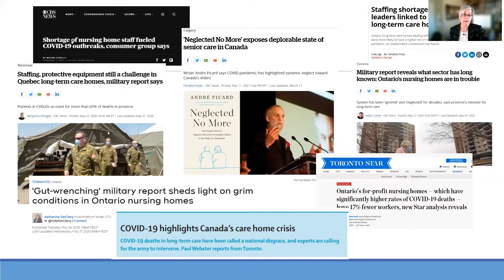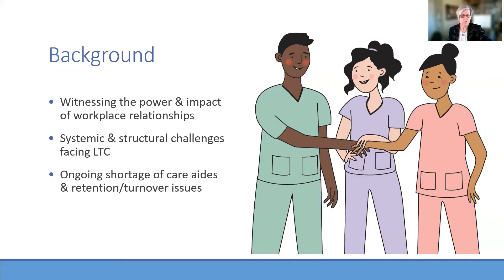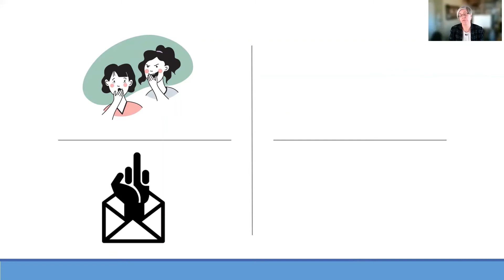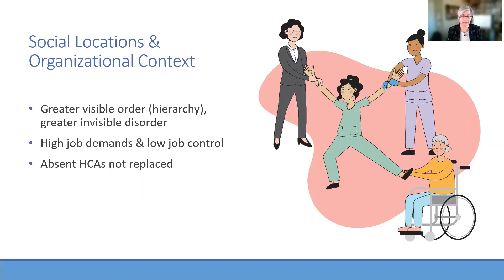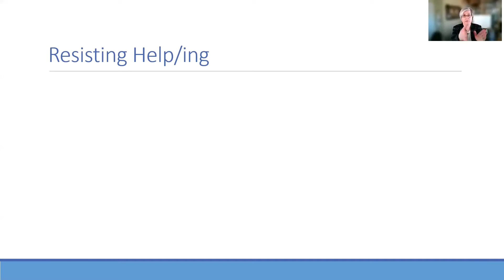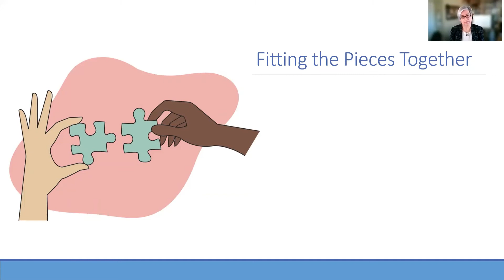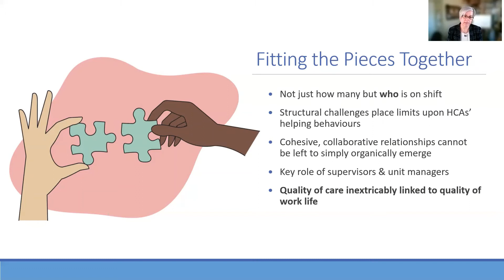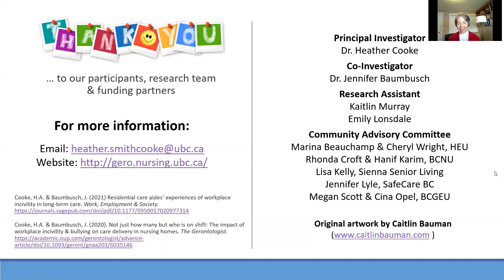Why staff relationships in long-term care homes matter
Presenter:
Dr. Heather Cooke, Post-Doctoral Researcher, UBC School of Nursing

When relationships between co-workers in long-term care homes are strained, it significantly impacts their ability to work as a team. Dr. Cooke shares the results of a study describing relationships among front-line care staff and their impact on the well-being of staff and residents.